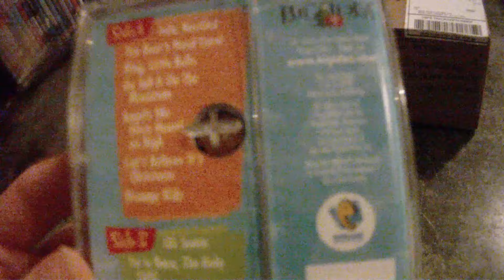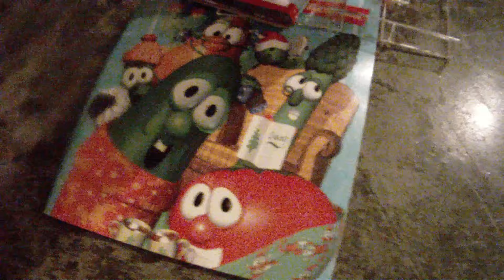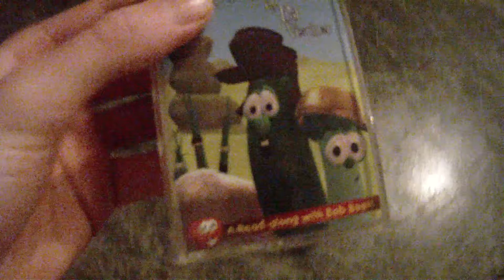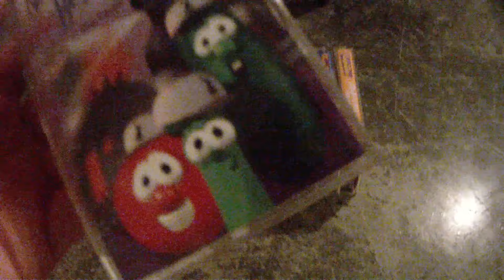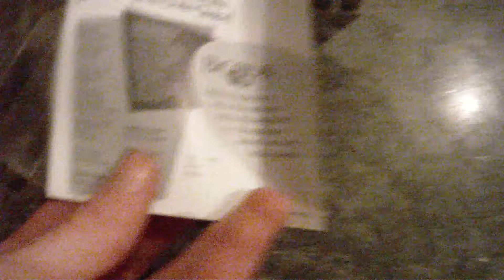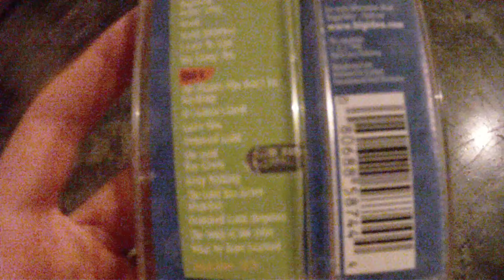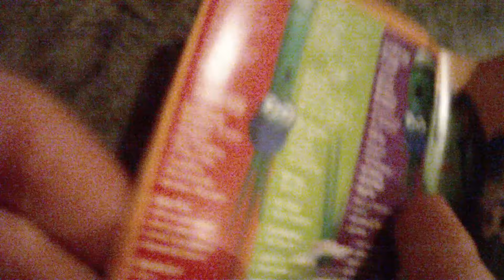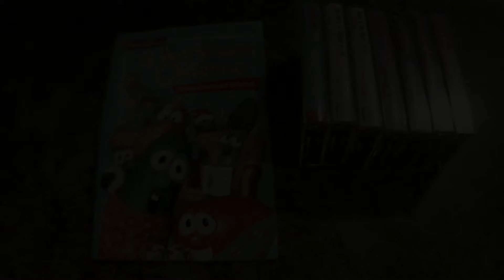Unboxing (7/10/20)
More content!

Nintendo Network ID - gamingteen2002
Switch Friend Code - SW - 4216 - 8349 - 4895
3DS Friend Code - 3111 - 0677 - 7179
PlayStation Username - CCAproductions
Xbox Live Gamertag - CCA Productions

Stay updated!

Support and Exclusive Content!